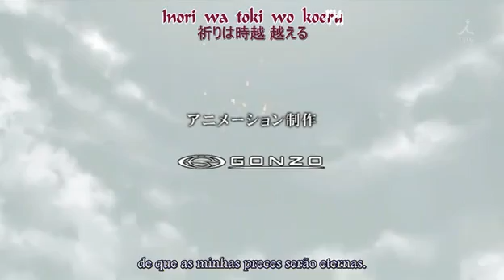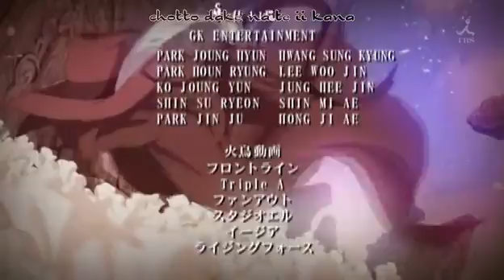Romeo & Juliet 18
episodio 18
legendado pt-br